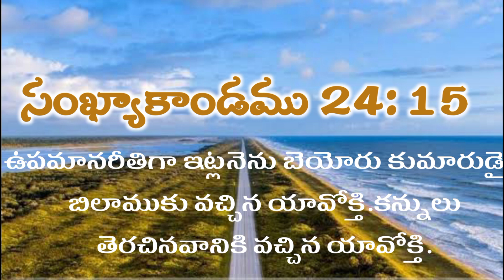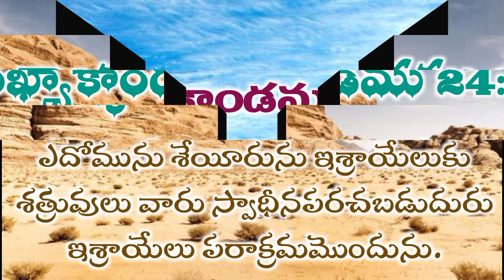||యాషువ‌ మెస్సీయ‌వారి జ‌న్మ‌దినము||శృంగధ్వని పండుగ సందేశ‌ము||K.Samuel Raju Garu||September26_2022||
By the occasion of 100th years of church anniversary Yahweh Samajam Feast of Trumpets, Chittavaram
Message By
September26_2022,

K.Samuel Raju Garu,
Yalamanchili,
west godavari district.

Edit by
Bhushanam Padavala